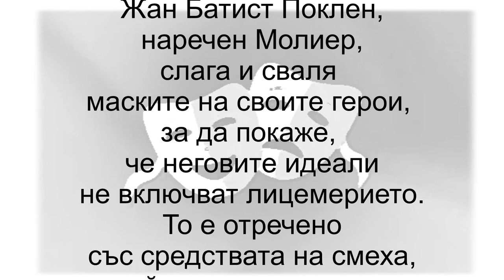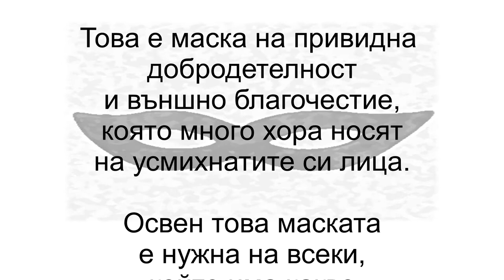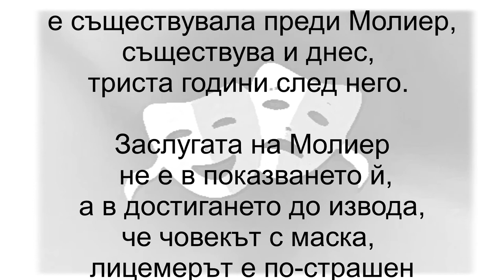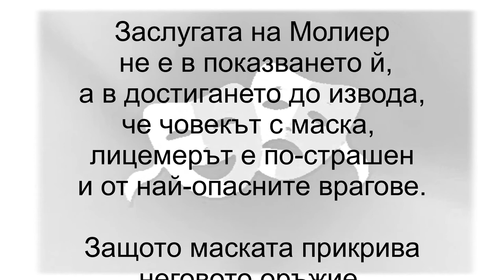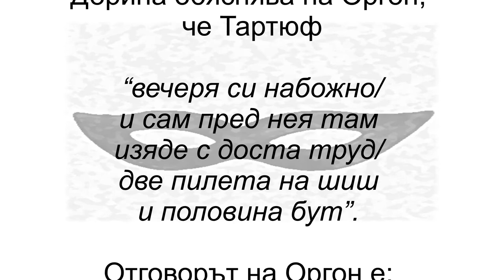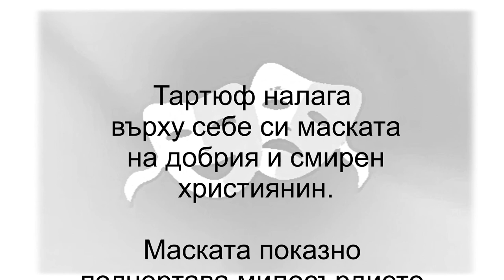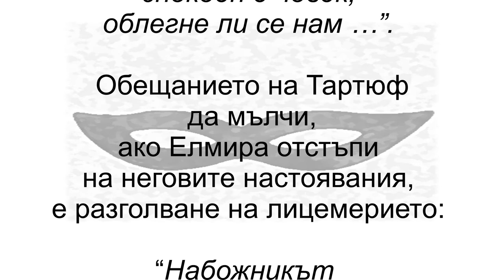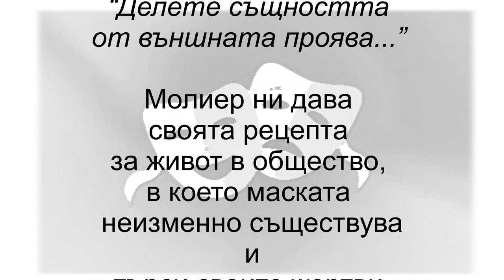"Тартюф" , Молиер, Маската на лицемерието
представя: "Тартюф" , Молиер, Маската на лицемерието

Абонирайте се!